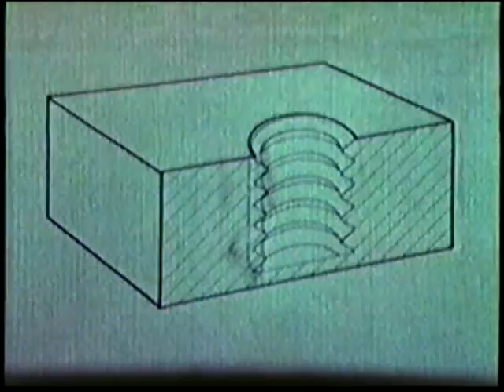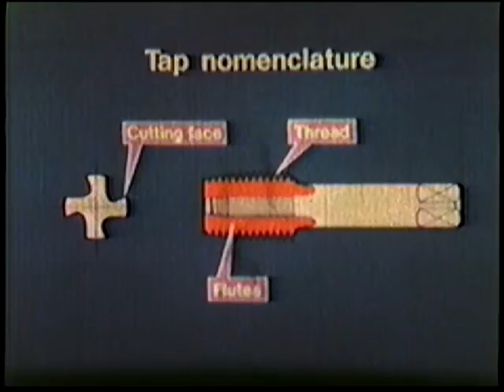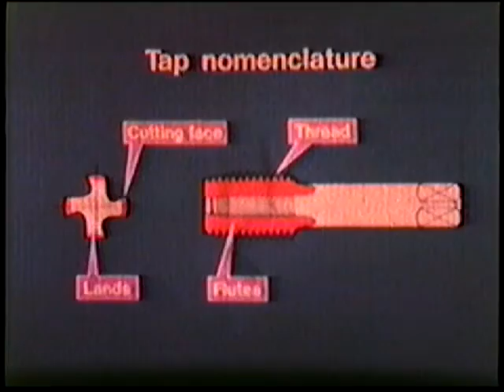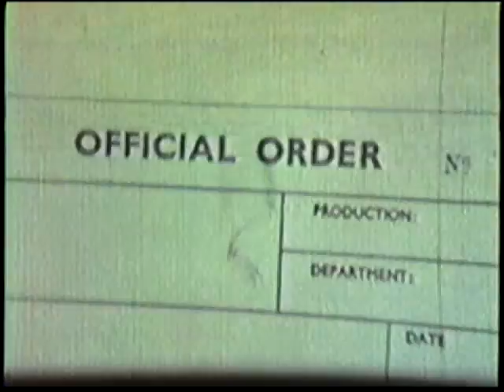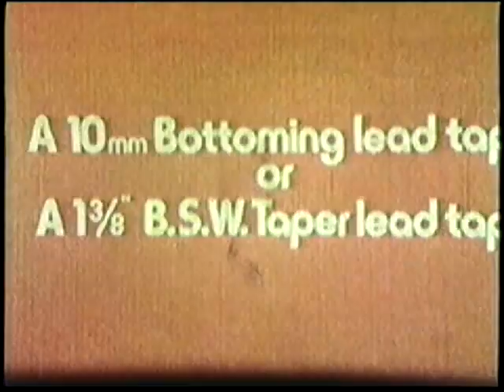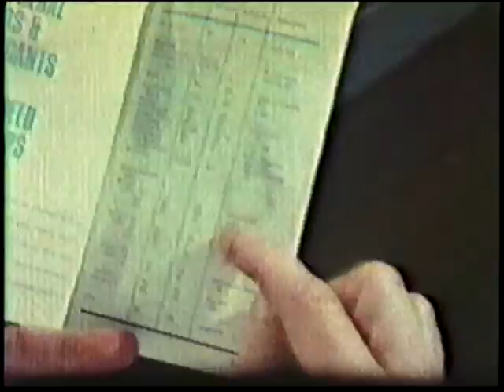How a Tap is Made Part 1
SKF and Dormer video showing the process of making a threading tap